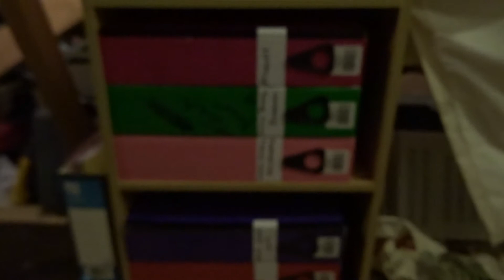Office Improvements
So, I Hope you enjoyed this video let me know in the comments… So if you don’t know my name is Calvin and I film what I get up too in my life. If you did enjoy it and wanna stay up to date the follow the following links.

Well as you know the channel is called CalvinFoulkesVLOGS, As Calvin Is the main Youtuber. Then He has his amazing Family, His Mum Anna His 2 Sisters Siobhan and Tegan And then his amazing Girlfriend Mia.  On Christmas Day 2016 Calvin Went to Mia's House To ask her out... And there together now so she must have said yes.  At the moment Calvin is studying joinery at college. Mia Is getting Homeschooled and getting ready for her GCSE's. Siobhan is in year 8 at highschool and tegan is in year 2 in primary school.